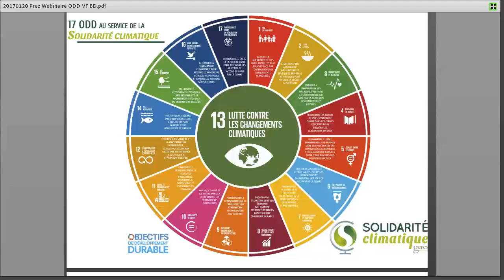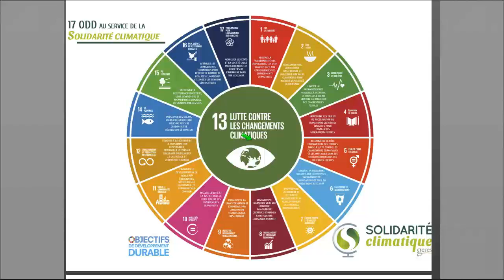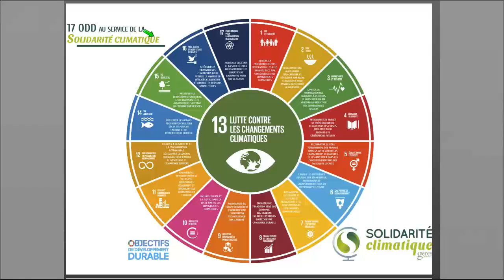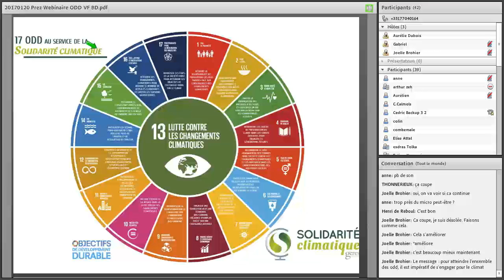Jonathan Guyot, Chargé de partenariats solidarité climatique, GERES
Le GERES est une ONG de développement internationale qui intervient auprès des populations les plus pauvres en mettant en œuvre des projets qui apportent l'accès à l'énergie, tout en préservant l'environnement et en limitant les changements climatiques. Depuis 10 ans, le GERES soutient la cause de la solidarité climatique qui vise à réduire les émissions de gaz a effet de serre et engager une transition sociétale et écologique tout en soutenant les populations les plus vulnérables.
Les ODD viennent compléter ce principe de solidarité climatique car ils sont universels et permettent aux entreprises de donner une dimension aspirationnelle à leurs actions RSE. Ces ODD permettent à l'ensemble des acteurs de parler le même langage. Il y a une grande interdépendance entre tous les ODD, qui peuvent tous être appréhendés sous l'angle du climat.
Le GERES a lancé un mouvement à partir de cette cause ; ses ambassadeurs (entreprises, amis de la solidarité climatique, etc.) mobilisent et sensibilisent leurs parties prenantes.